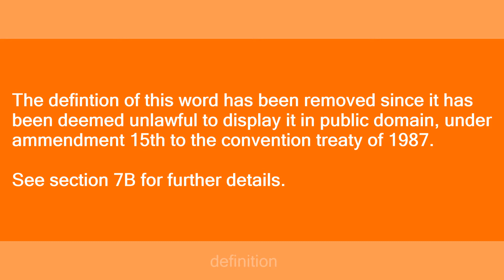law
Slang flashcards: